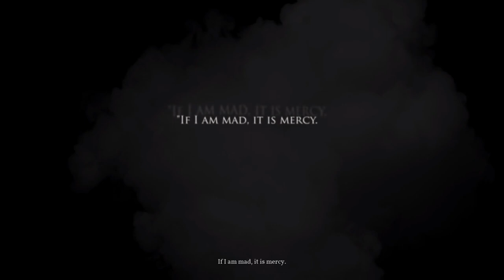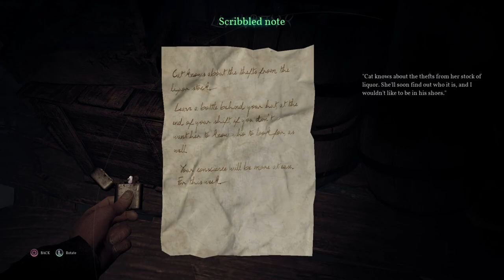NEW SERIES With My WIFE! - Call Of Cthulhu - Ep#1 Gameplay